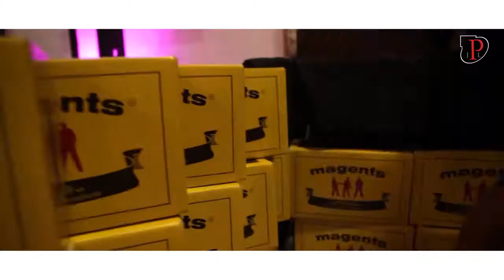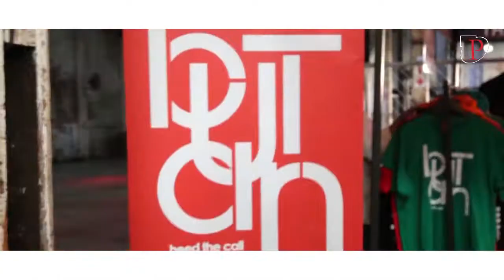Sneaker Exchange JHB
Held at 1 FOX, Sneaker Exchange Johannesburg 2018 returned better than ever hosting a variety of local brands like Magents and clothing brand activation platform GRADE AFRICA with galvanising performances by Gemini Maejor,Tshego,Babyface and Patty Monroe.